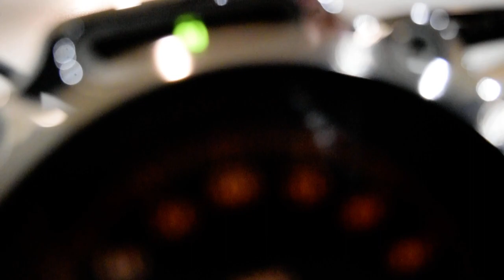2004 H-D Sportster 1200 Custom | Used motorcycle for sale at Monster Powersports, Wauconda, IL